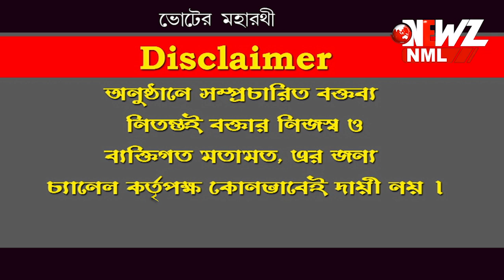আমাদের বিশেষ অনুষ্ঠান "ভোটের মহারথী"।আজ নির্দল প্রার্থী সুমিতা পোদ্দার।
ভোট নিয়ে দেখুন আমাদের বিশেষ অনুষ্ঠান "ভোটের মহারথী"।সোমনাথের সাথে আজ নির্দল প্রার্থী সুমিতা পোদ্দার।